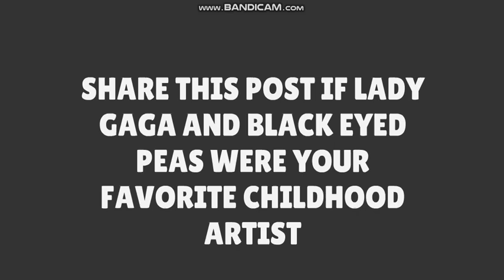For People with Community Tab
They made my childhood great. These are also my favorite artist.